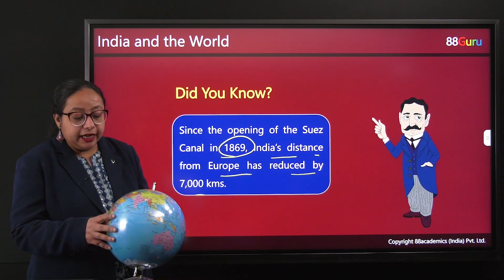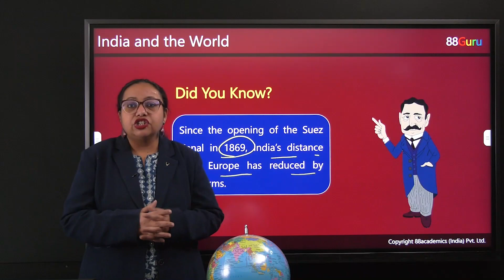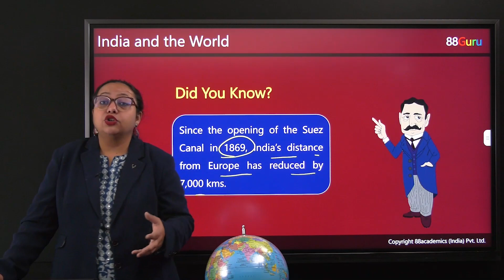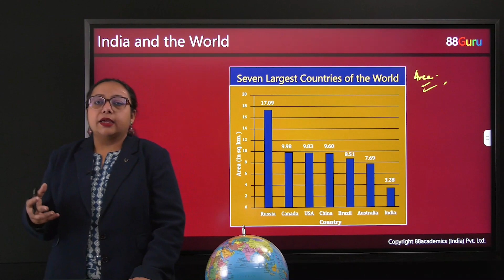Suez Canal & Largest Countries of the World - Class 9 Social Science - Hindi Language - 88Guru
88Guru | Best Padhai. Best Price

3) Classes starting from only Rs. 88 / Subject / Month.